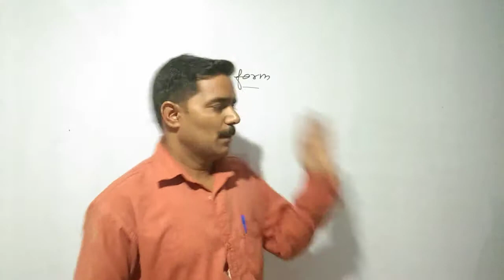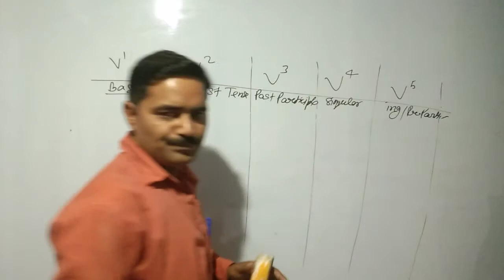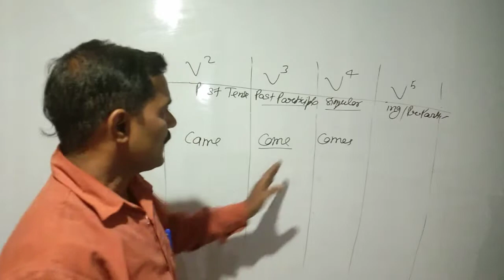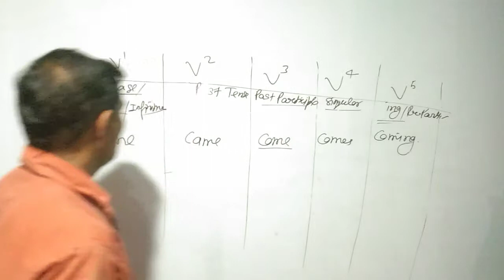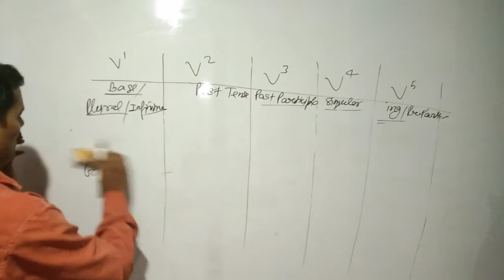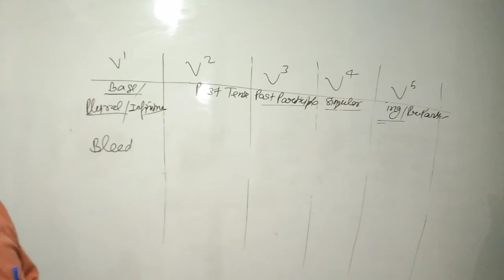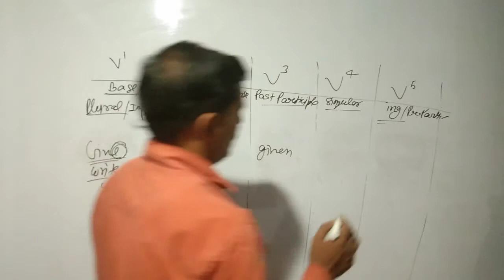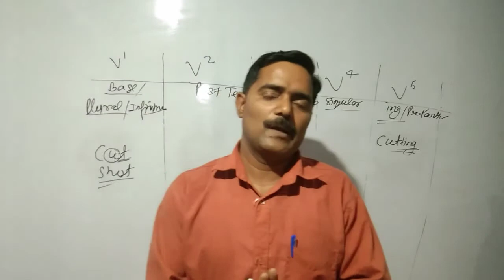Verb Form(Five forms of verbs)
There are five forms of verbs  ---First (Base, infinitive, plural etc) Second (Past tense) Past Participle (Third) Singular Form and Present Participle (ing form)